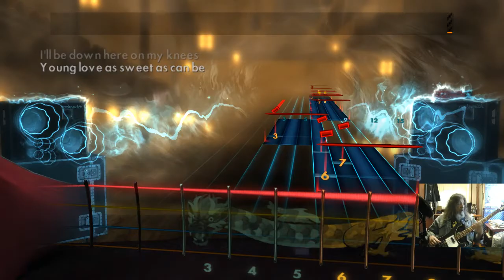Rocksmith2014 2021 02 03 CDLC Bass Follow Me Down the Pretty Reckless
CDLC Bass Follow Me Down the Pretty Reckless